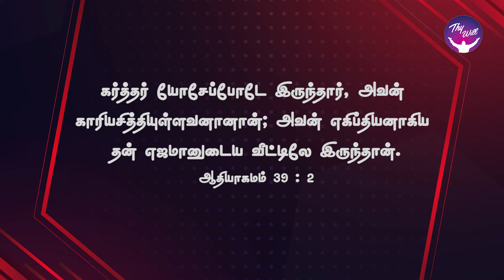God Morning Season 2 | கடவுளின் ஆசிர்வாதம் | The Lord’s Blessing | RBU Shyam Kumar | Thywill TV